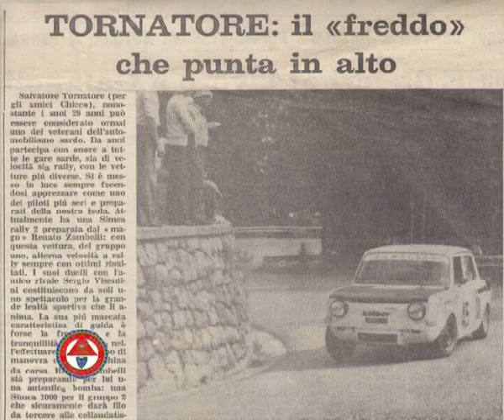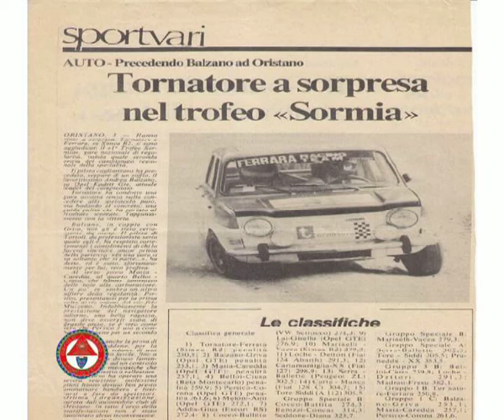Auto d'Epoca a Cagliari -Storie di Piloti e di Corse -14^ puntata del 23 07 2014 con Kiko Tornatore